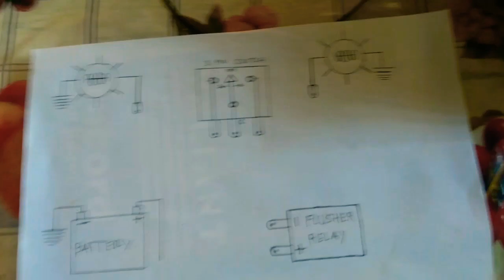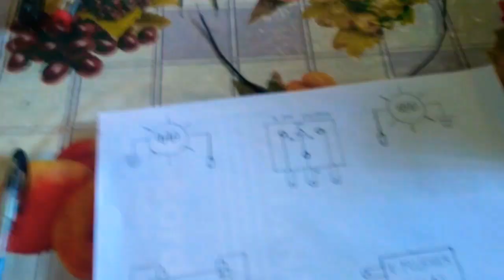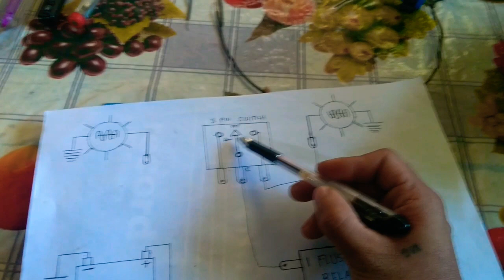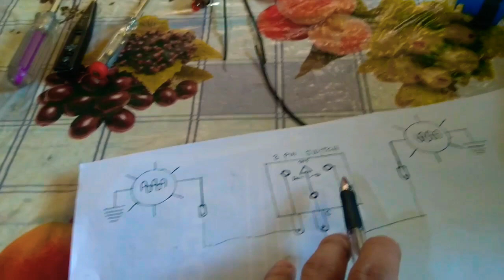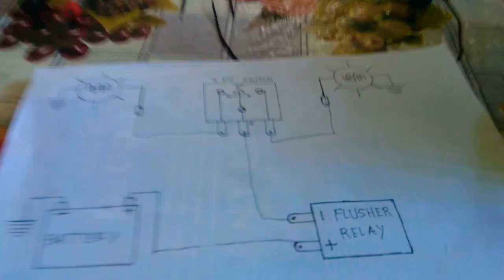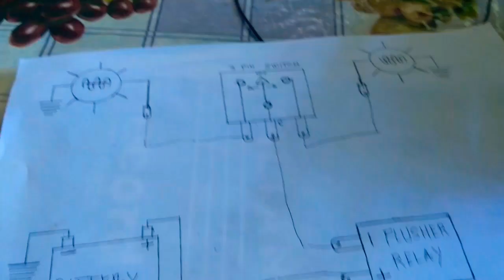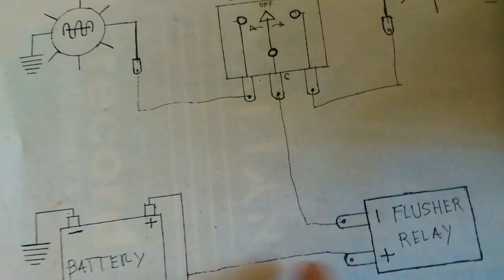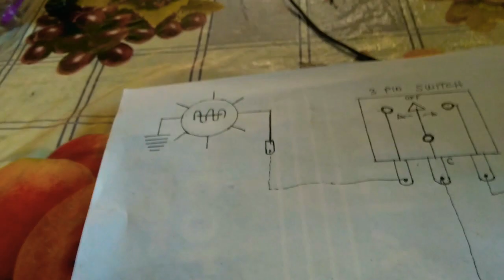simple wiring diagram Ng flusher relay sa signal light Ng motor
comments laang Kung my mga tanong🙃

note.minsan po yong common nasa gilid PAg Makita nyo yong tatlong pin sa switch
di ko nabanggit sa video nakalimutanh😔✌️✌️